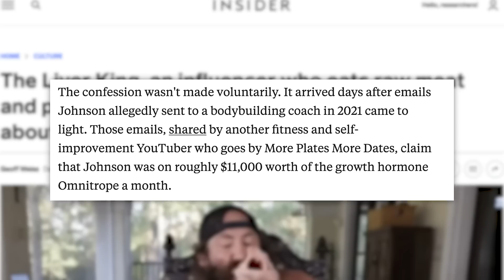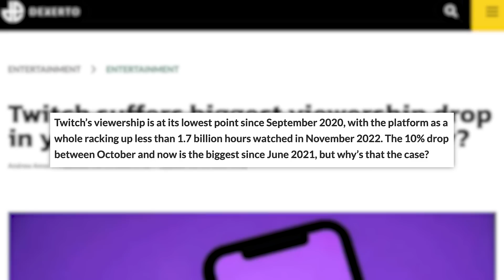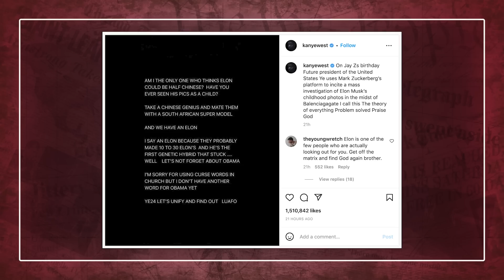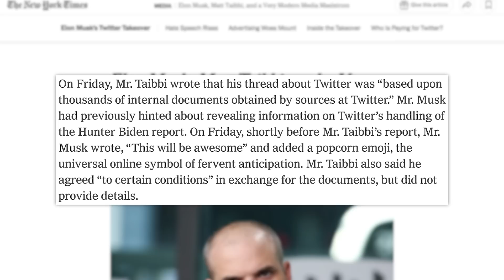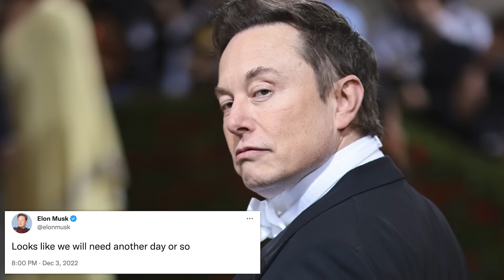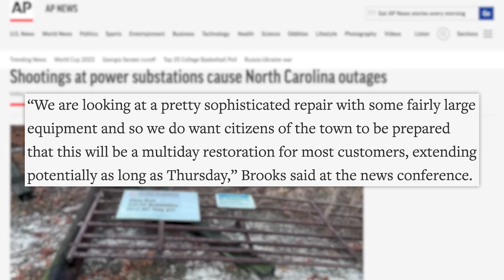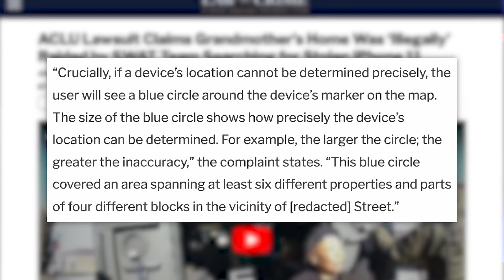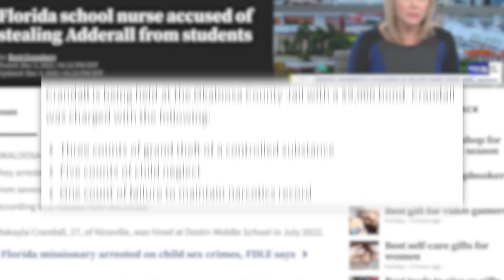Responding to the Lies, Liver King Fraud & Apology, Amouranth, the "Twitter Files", & Today's News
00:00 - Liver King Admits to Using Steroids
02:36 - Twitch Suffers Biggest Viewership Drop in Years
03:06 - Viewer Sends Amouranth $70K and Self-Defense Tools
04:08 - Kanye Calls Elon Musk a “Genetic Hybrid” After Getting Kicked Off Twitter
04:56 - Trump Calls For Suspension of Constitution Following Twitter Files Release
08:55 - Sponsored by Squarespace
09:40 - North Carolina County Power Outage Could Last for Days
11:21 - Grandmother Sues Detective After SWAT Raid Based on False 'Find my iPhone' Ping
13:14 - FL School Nurse Accused of Stealing Adderall
14:31 - China Cautiously Crawls Out of Zero COVID Policy
✩ TODAY’S STORIES ✩

Grandmother Sues Detective After SWAT Raid Based on False 'Find my iPhone' Ping:

“Emancipation” Producer Apologizes For Bringing Photo of Enslaved Man to Premiere:
Art Department: Brian Borst, William Crespo